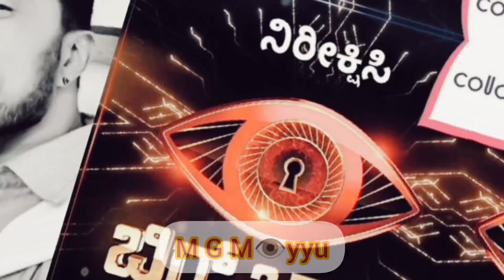ಯಾರು ಆಗ್ತಾರೆ ಗೊತ್ತಾ ಬಿಗ್ ಬಾಸ್ ವಿನ್ನರ್ || Bigg boss kannada season 10 finale winner | bbk10